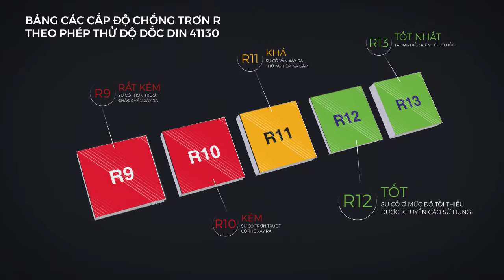Gạch chống trơn Anti slip và gạch kích thước lớn | Sản phẩm Prime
Prime hân hạnh giới thiệu sản phẩm gạch chống trơn Anti-slip cấp R12, R11, R10 theo tiêu chuẩn DIN 51130, thích hợp sử dụng tại khu vực trơn trượt, ướt nước như Bể bơi, Nhà tắm, Bếp tại các công ty, nhà hàng lớn,.
Bên cạnh đó, Prime cũng giới thiệu sản phẩm gạch men sứ kích thước lớn 600x1200 mm, đem đến không gian rộng lớn và sang trọng